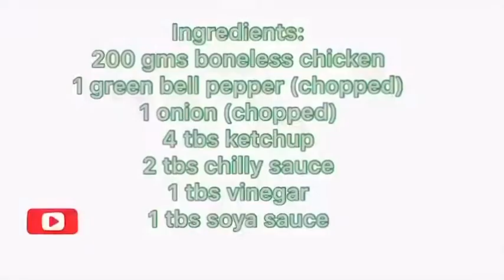Chicken fajita spring rolls by Mahnoor Cuisine (Ramadan special recipe)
RAMADAN MUBARAK 🌙

Ingredients:
200 gms boneless chicken
1 green bell pepper (chopped)
1 onion (chopped)
1 tablespoon vinegar
1 tablespoon soya sauce
4 tablespoons ketchup
2 tablespoons chilly sauce (optional)
1 teaspoon salt
1 teaspoon chilly powder
2 teaspoons garlic powder
1 teaspoon cumin powder
1 teaspoon coriander seeds
1/2 teaspoon black pepper